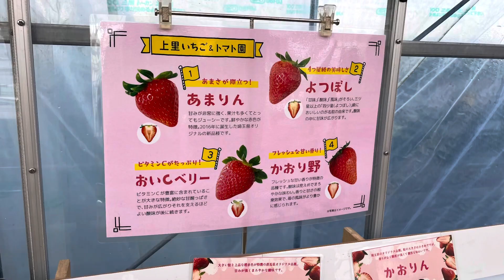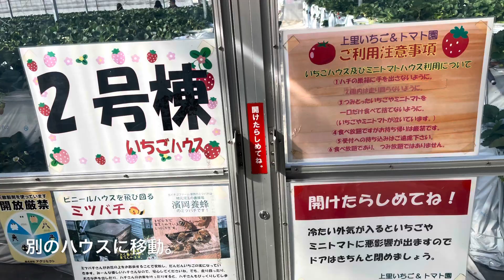いちご狩り 埼玉県上里 いちご＆トマト園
いちご狩り のシーズン到来です。早速#埼玉県上里町 かみさとイイター　を降りてすぐに場所「いちご&トマト園」に行って来ました。シーズン始まってすぐ、早い時間（10時30分）に行ったせいか大粒な真っ赤なイチゴが沢山あって大満足でした。